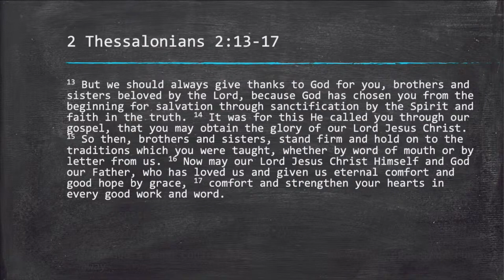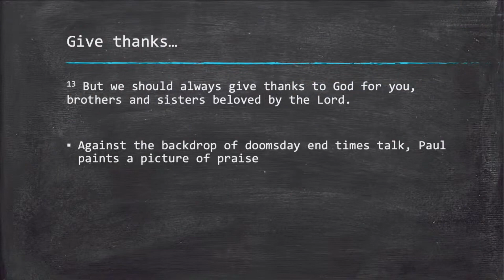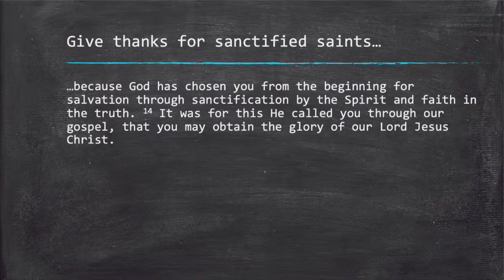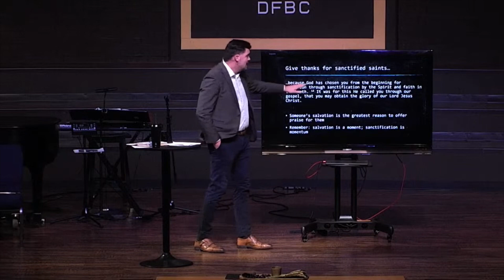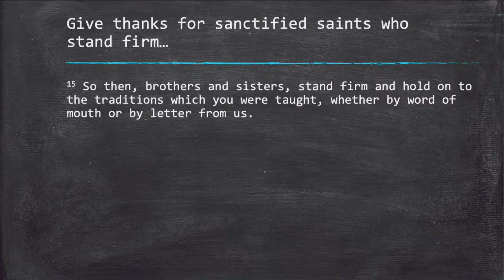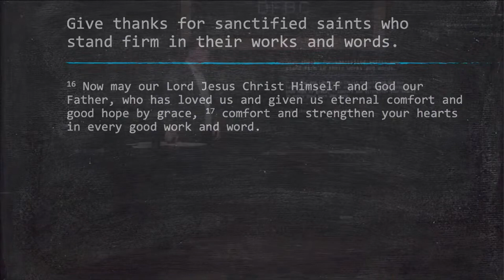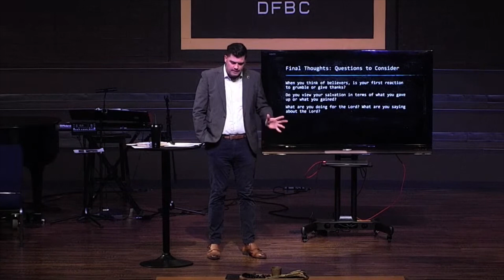Saved, Sanctified, and Standing Firm | Dr. Brent Thomason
Our very own Dr. Brent Thomason will be sharing a message with us entitled, “Saved, Sanctified and Standing Firm,” a message from 2 Thessalonians 2:13-17.  It is a blessing to have sanctified saints who stand firm in their works and words.  We invite you to explore 2 Thessalonians 2 in preparation for this sermon!

To support this ministry and help us continue to reach people all around the world